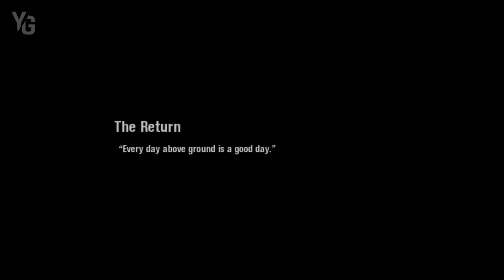SCARFACE GAMEPLAY PART #1